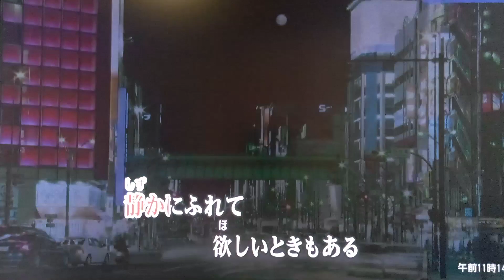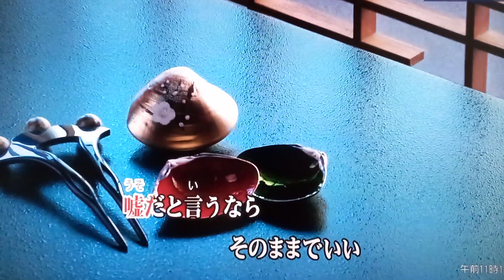ぬくもり/辰巳ゆうと（カバー）masahiko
～じいちゃんバージョン～